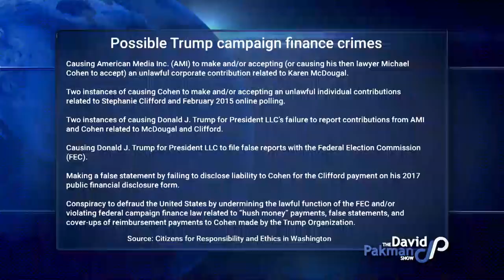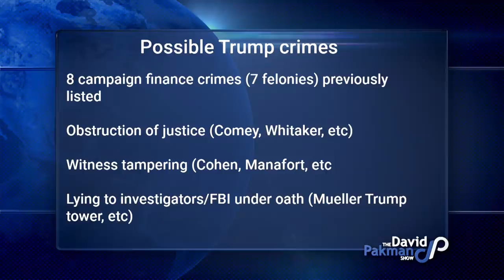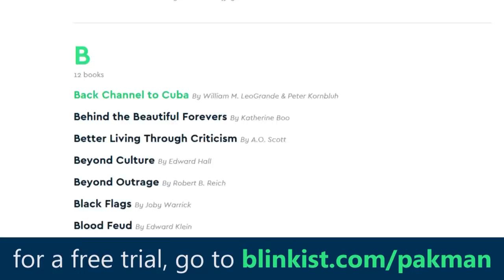Trump's List of Crimes (So Far)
--Donald Trump's list of possible crimes, so far, so that we can keep track
🔊 Want to read 5 books in one sitting? Try Blinkist for free